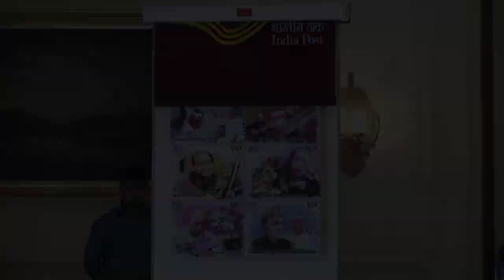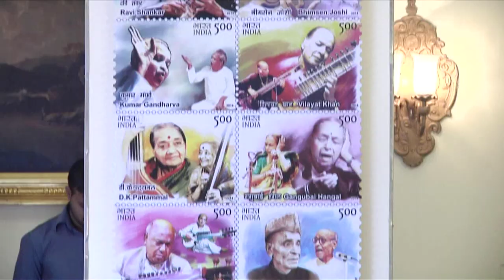President Mukherjee releases a set of eight Commemorative Postage Stamps on Indian Musicians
The President of India, Shri Pranab Mukherjee released a set of eight Commemorative Postage Stamps on Indian Musicians at a function held at Rashtrapati Bhavan today (September 3, 2014).

The set of stamps brought out by the Department of Posts feature luminaries in the field of classical Indian music namely Pandit Ravi Shankar, Pandit Bhimsen Joshi, Ms. D.K. Pattammal, Pandit Mallikarjun Mansur, Ms. Gangubai Hangal, Pandit Kumar Gandharva, Ustad Vilayat Khan and Ustad Ali Akbar Khan.

Speaking on the occasion, the President stated that as we pay tribute to eight of the greatest music maestros of contemporary India, we celebrate their life and work and their matchless legacy. These eight maestros are, without a doubt, among the tallest luminaries in the history of world music. They have not only achieved personal perfection but have made extraordinary contributions, in their respective fields, to the development and evolution of the schools of music in which their talents were nurtured and honed. Their contribution and its enrichment of our cultural heritage cannot be quantified or estimated. It is infinite in its resonance and their names will be mentioned with great reverence. Their music will be cherished by the young and old, for many decades to come.